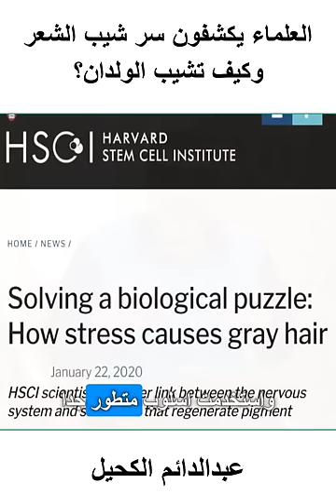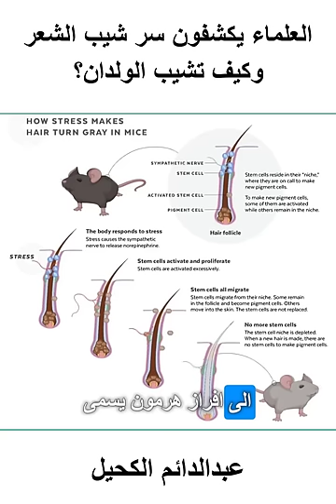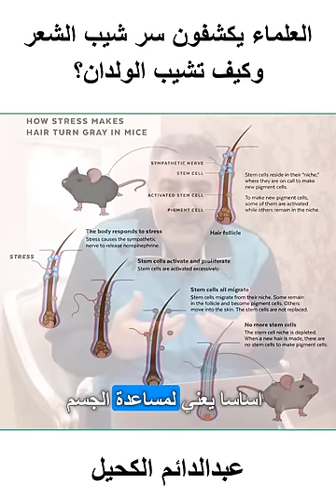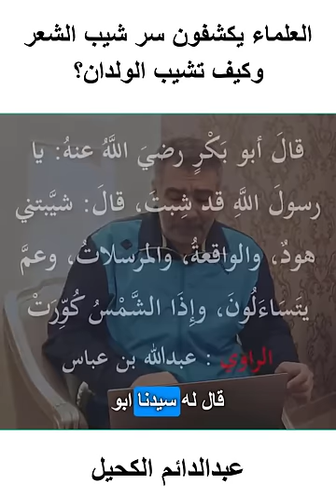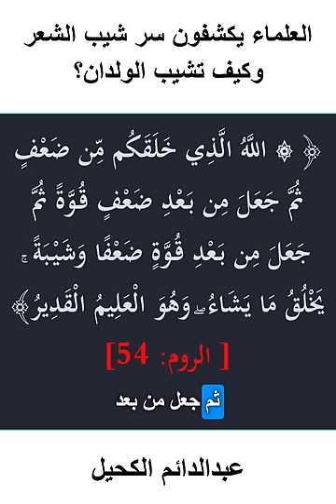يَجْعَلُ الْوِلْدَانَ شِيبًا.. واخيراً العلم يكشف سر شيب الشعر ولماذا يشيب الأطفال؟